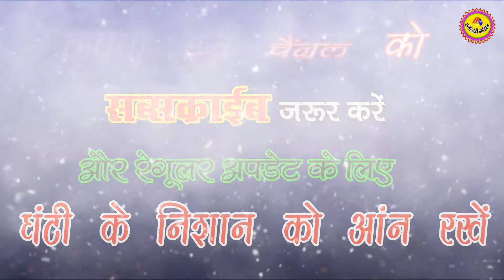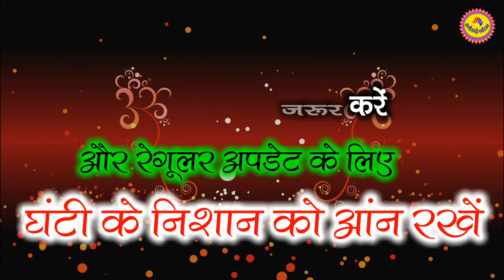Tor Maya Ke Chakkar Me || Pite Lal Patil || New Cg Romantic Song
Albam - Maya Ke Chakkar
Song -  Tor Maya Ke Chakkar Me

Singer गायक - Pite Lal Patil
Lyrics गीतकार - Pite Lal Patil

Musics - Pradeep
Recording - Pradeep Studio BITLI KWD

Graphics - ARS
You Tubers - Awadh Ram Sahu
Lable - Chhattisgarhi_Manoranjan
Language - Chhattisgarhi Folk
Contant - Original
Genre - Regional